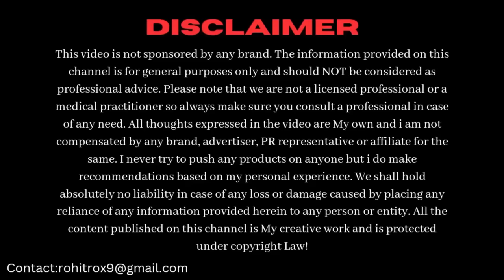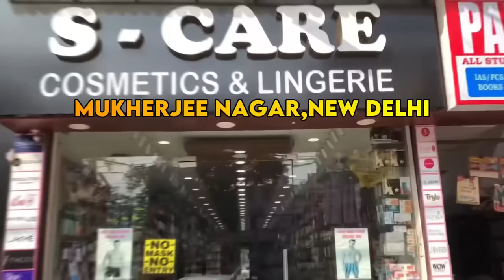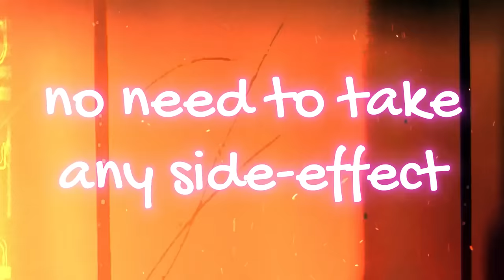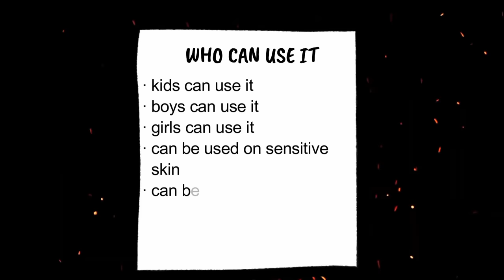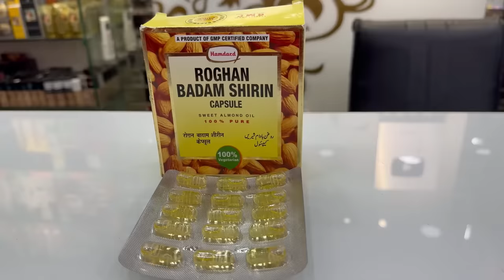7 Days Glass Skin Challenge (2.0) || Flawless Glowing Skin ||100% Results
In this video we’ll talk about a 7 Days Skin Challenge. If you follow this amazing skincare routine for 7 days we promise you that dark spots, pigmentation, dull skin, wrinkles, finlines & Melasma will all be a thing of past.